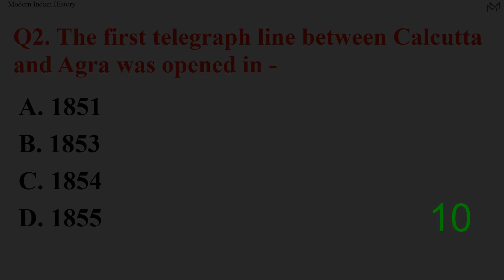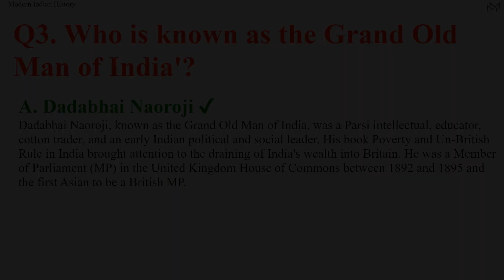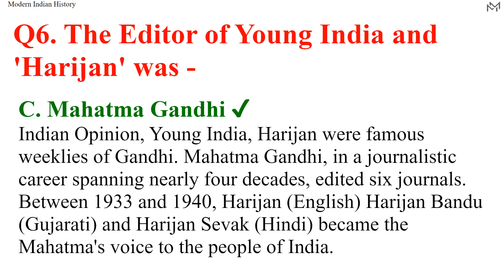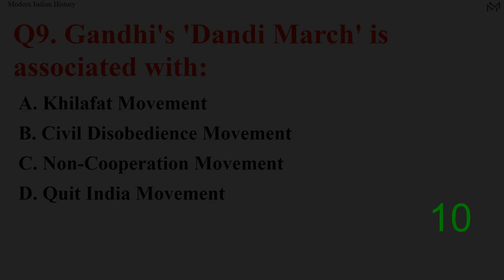"MODERN INDIAN HISTORY" MCQ practice quiz Part 1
MCQ quiz on Modern Indian History

Questions:
00:08 - Which British Governor General introduced Postage Stamp in India?
00:33 - The first telegraph line between Calcutta and Agra was opened in -
00:58 - Who is known as the Grand Old Man of India'?
01:23 - The First Viceroy of the Portuguese in the East was -
01:46 - The System of Dyarchy was introduced in India in -
02:10 - The Editor of Young India and 'Harijan' was -
02:35 - 'Deshbandhu' is the title of -
03:00 - The first Governor-General of Bengal was -
03:18 - Gandhi's 'Dandi March' is associated with:
03:40 - Begum Hazrat Mahal led the 1857 revolt from:

Related MCQs:
General Knowledge (GK) Topic wise MCQs